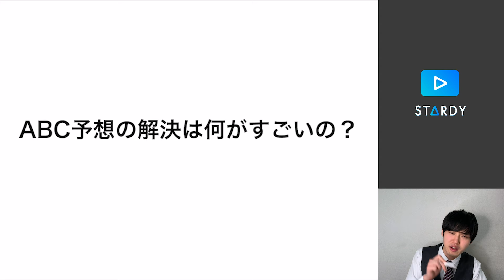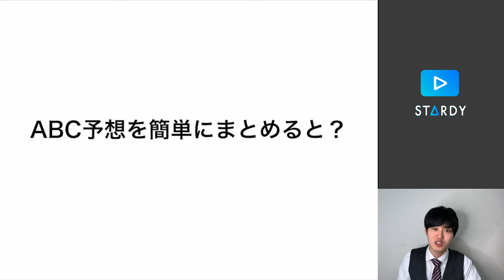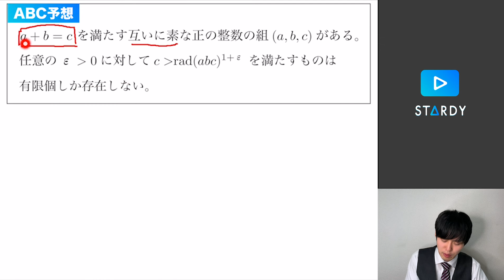数学界の天才が証明したABC予想をわかりやすく解説してみた